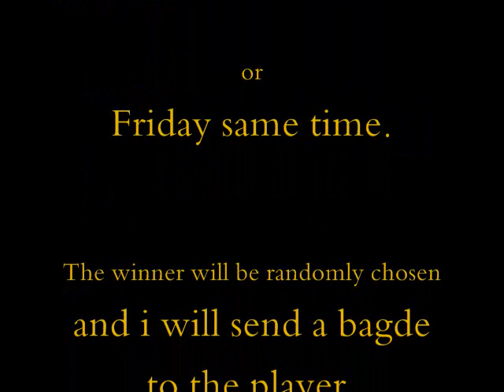Random MM battle #5 + CONTEST!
Here is the Random MM battle #5 with CONTEST ( you MUST be warrent officer 1 or higher rank, and you must have subscription on public) deadline to enter Thursday 12:00 PM. if you win anything, you will get a badge.